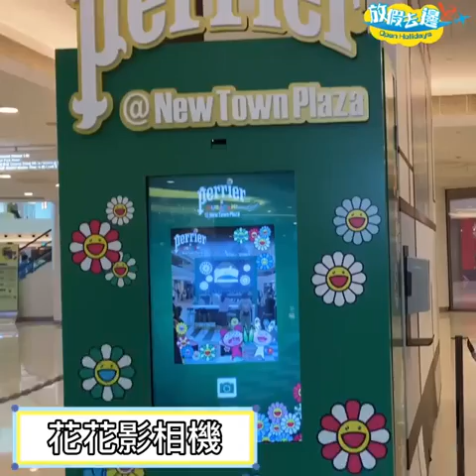【香港】Perrier x 村上隆全港首個Concept Store！六大花花打卡位！ ｜香港玩樂｜放假去邊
【香港】Perrier x 村上隆首個限定店🌼
六大花花打卡位📷